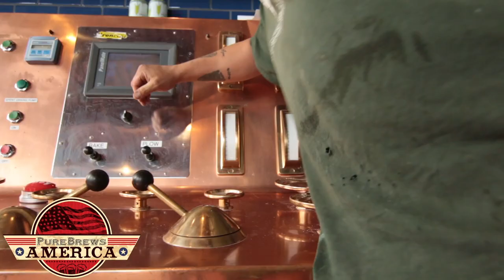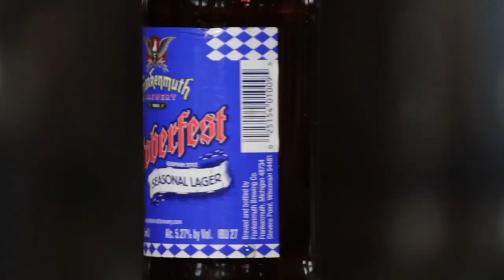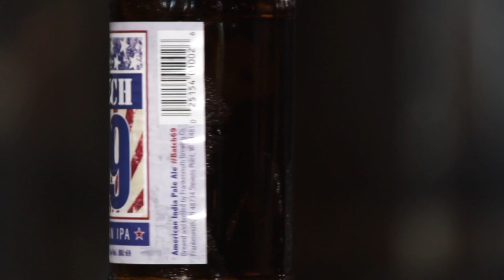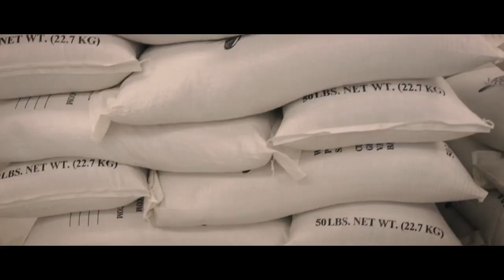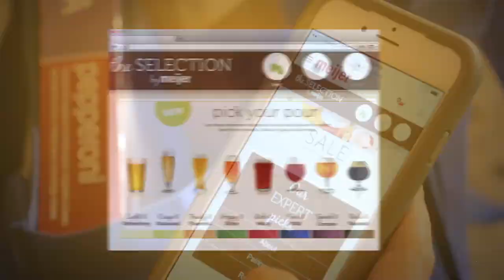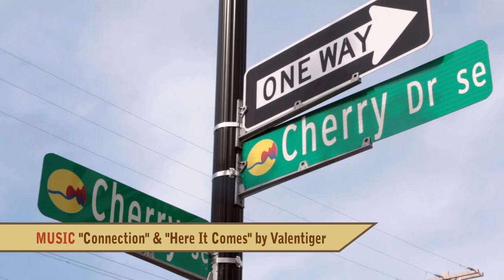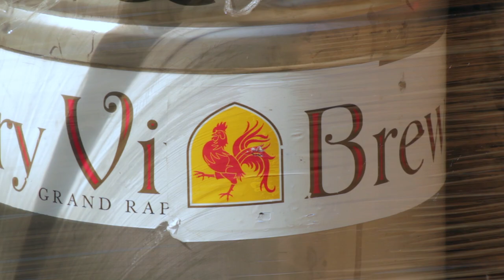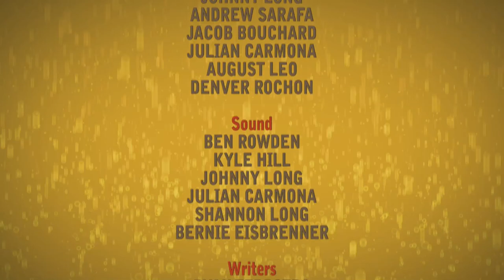Pure Brews America: Episode 4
This episode features Frankenmuth Brewery and their award-winning Batch 69. We also visit Brewery Vivant to find out about their amazing Belgian style beer.

Plus we stop by Pilot Malt House, make a beer dessert, and play "On Tap Trivia."